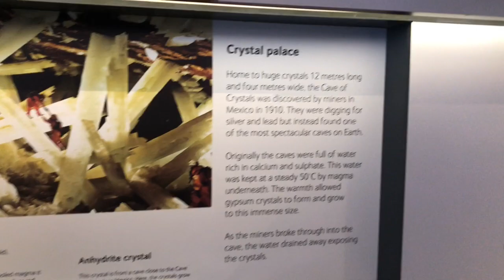LONDON VLOG : ELAN CAFE | CAMDEN LOCK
Hi Guys,

This is just a mini video of when i went to London!! Visited the new EL&N cafe ( ELAN CAFE) loved the vibe, well funky and cool!! Went to Camden Market it was so busy but loved the atmosphere and food!! I do love stuffing my face who doesn't ha!